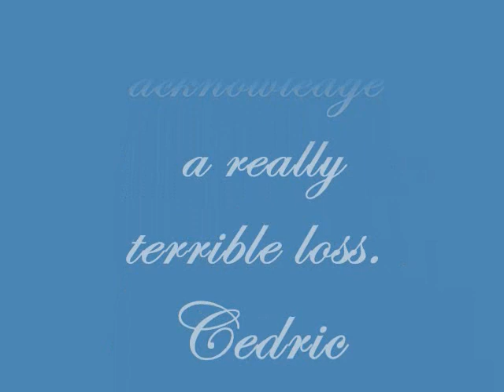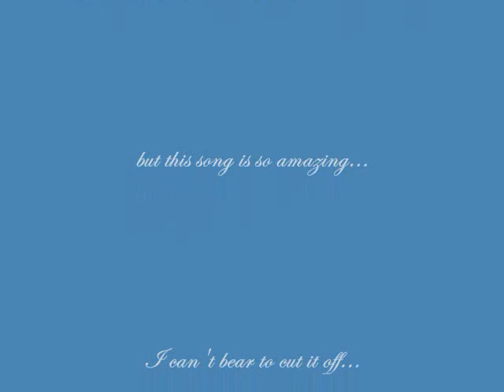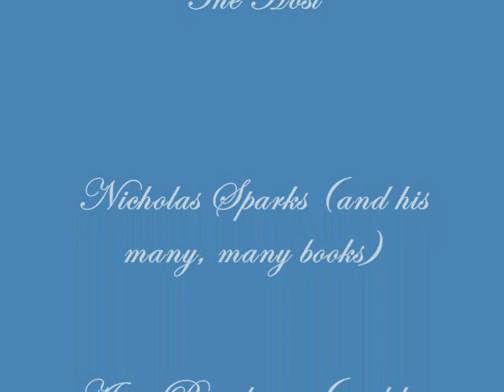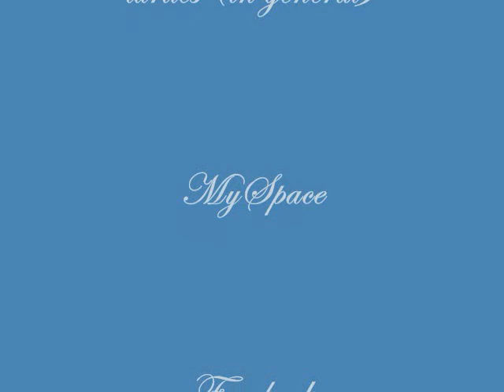Cedric Diggory - You Make the Sound of Pulling Heaven Down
A Tribute to my beloved Cedric.
All video is property of Warner Home Video Inc.
All music is property of Blue October.